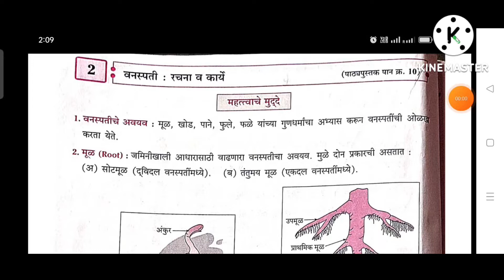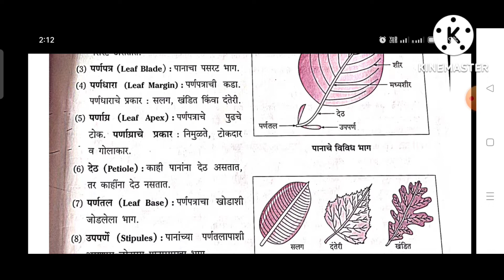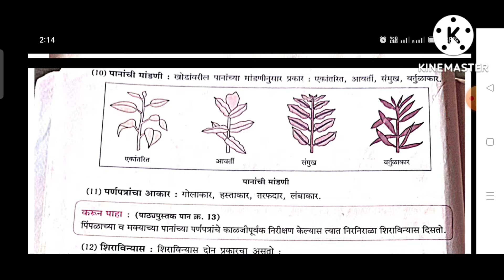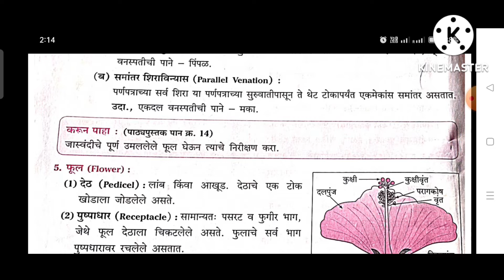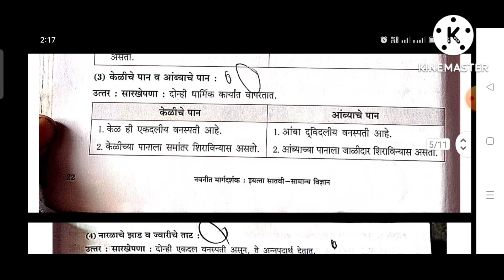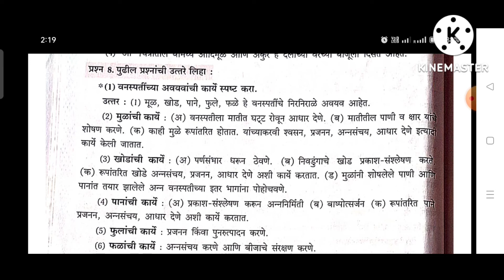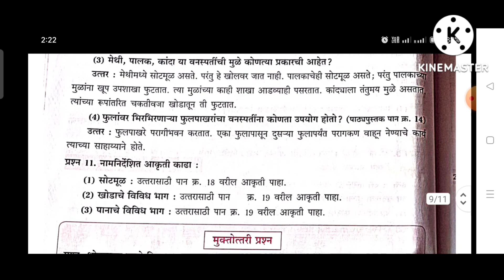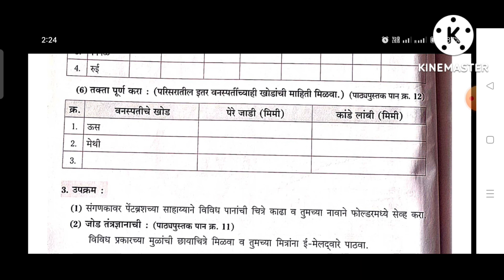Class 7 सामान्य विज्ञान sem 1 lesson 2 वनस्पती : रचना व कार्ये textbook exercise solution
All chapters explanation, summary, exercise CBSE/GSEB/NCERT grade :- class 7 MSEB subject सामान्य विज्ञान  book for semester 1 chapter 2:-  वनस्पती : रचना व कार्ये   Easy explanation in for other grades and subject study material. kindly visit and subscribe our channel Sarika study academy.
__________________ Sarikastudyacademy Textbooksolutions maharashtraboard ccepatern studymaterial#workbooksolution. ncertsolution class7sciencequestionandanswer gujaratboardsolution class1to10std.questionsandanswers In this video i explained सामान्य विज्ञान chepter 2
वनस्पती : रचना व कार्ये so i hope you under stand the explanation and question and answers i hope this video help for your learning If you like than subscribe to my channel and hit the bell icon. .

11 Unit 2 Marigold workbook question and answer I am lucky and I Want 12 Video grammar land Alphabet